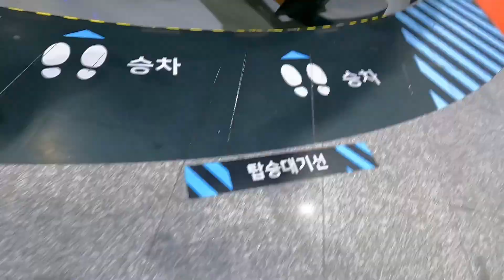វិស្សមកាលរដូវក្កៅ 여름 휴가 ក្កៅបន្តិចតែសប្បាយ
វិស្សមកាលរដូវក្កៅ 여름 휴가  부산 에 가요 🌧🌧🌊🌊🌬